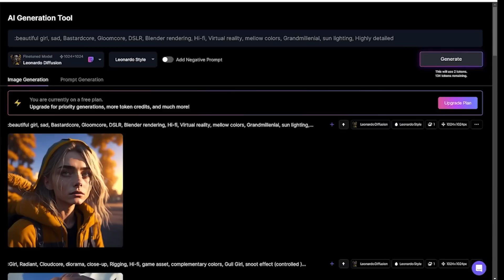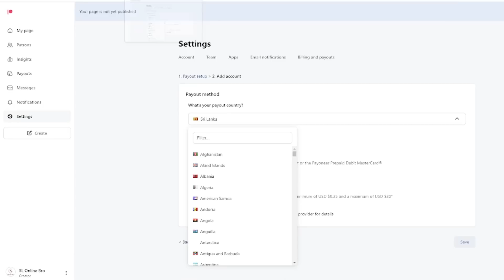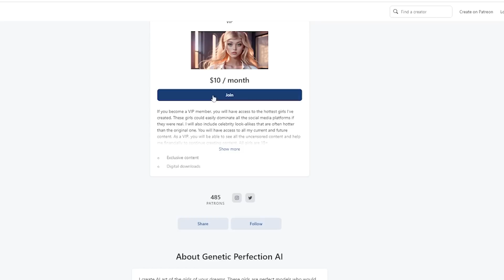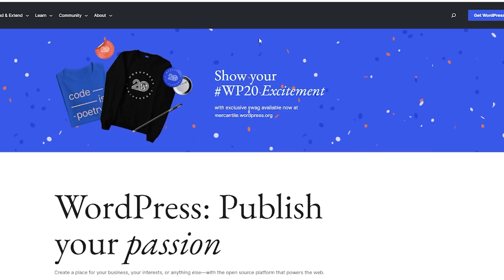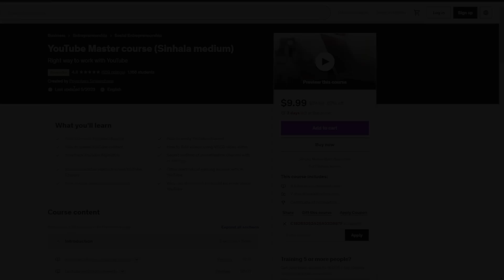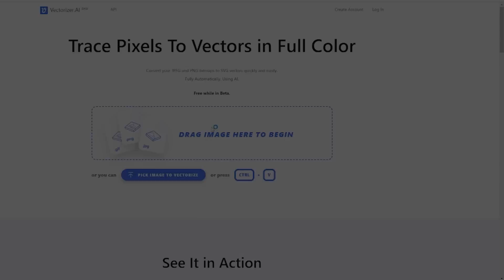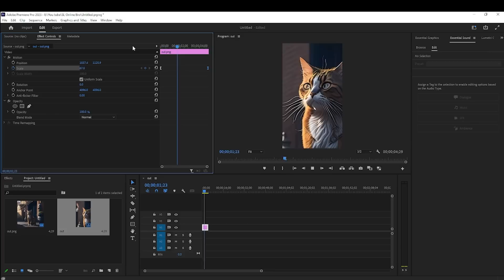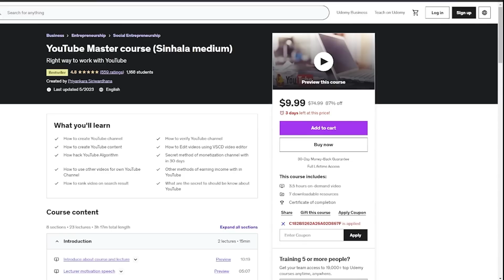Get Paid +$4,850/Month Work form Home for FREE On Passive | How to Make Money Online 2023: 100% Sure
[Get paid to] How to make money online in 2023: Work from home for free on passive (100% sure ) Easy way to earn money online as a teenager | Make money | Earn money | Online Business Idea | Passive Income Idea